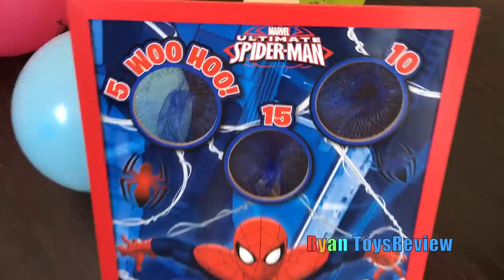SURPRISE EGGS Carnival Games For Kids!!!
SURPRISE EGGS Carnival Games For Kids with Ryan ToysReview! ! Ryan's family had a family fun time playing Kids Carnival Games such as Ring Toss, Pin the tail on the donkey, Duckie  pool game, Sack Race, egg spoon relay and more!